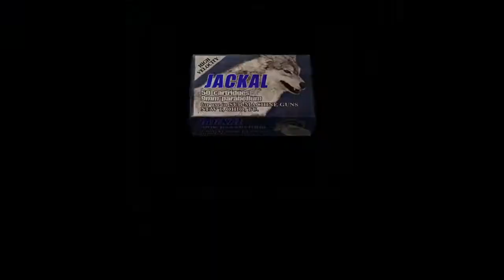Ada Wong En Mercenarios - Resident EVIL 4 - Lox